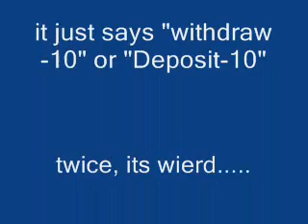weird runescape glitch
watch and you will see.